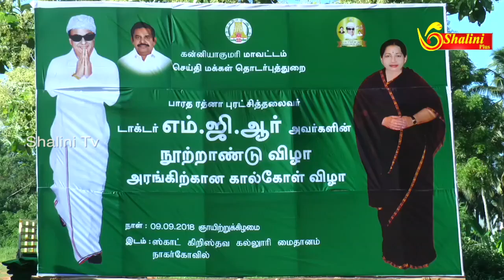நாகர்கோவிலில் எம்.ஜி.ஆர் நூற்றாண்டு விழாவுக்கான கால்கோள் நிகழ்ச்சி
எம்.ஜி.ஆர் நூற்றாண்டு விழா குமரி மாவட்டத்தில் வருகிற 22-ந் தேதி சிறப்பாக
நடைபெற உள்ளது. இதையொட்டி விழா மேடை அமைப்பதற்கான கால்கோள்
நிகழ்ச்சி இன்று காலை  நாகர்கோவில் ஸ்காட் கிறிஸ்தவ கல்லூரி வளாகத்தில்
நடைபெற்றது.நிகழ்ச்சியில் தமிழக செய்தி மற்றும் விளம்பரத்துறை அமைச்சர் கடம்பூர்
ராஜூ, , பால்வளத்துறை அமைச்சர் கே.டி.ராஜேந்திரபாலாஜி, ஆதிதிராவிடர் மற்றும்
பழங்குடியினர் நலத்துறை அமைச்சர் வி.எம்.ராஜலெட்சுமி, தமிழக அரசின் டெல்லி
சிறப்பு பிரதிநிதி என்.தளவாய்சுந்தரம் ஆகியோர் கலந்து
கொண்டனர்.இதைதொடர்ந்து வடசேரி கிறிஸ்டோபர் பஸ் நிலையத்தில் எம்.ஜி.ஆர்.
பற்றிய புகைப்பட கண்காட்சியை பார்வையிட்டனர்.. பின்னர் நாகர்கோவில்
கலெக்டர் அலுவலகத்தில் நூற்றாண்டு விழாவை சிறப்பாக நடத்துவது தொடர்பான
ஆலோசனை கூட்டமும் நடைபெற்றது.